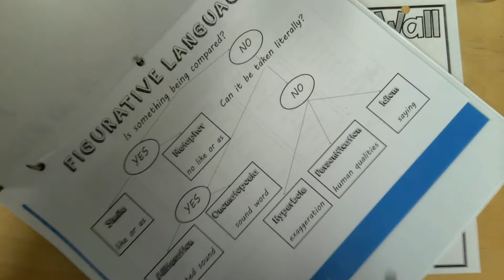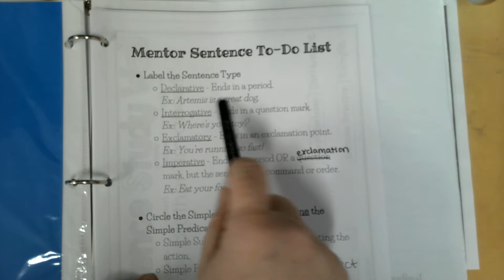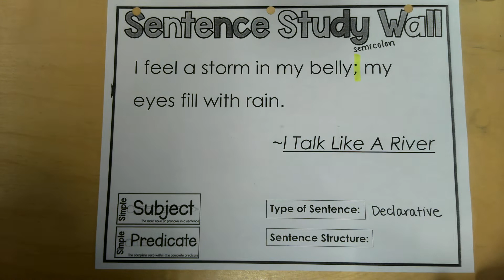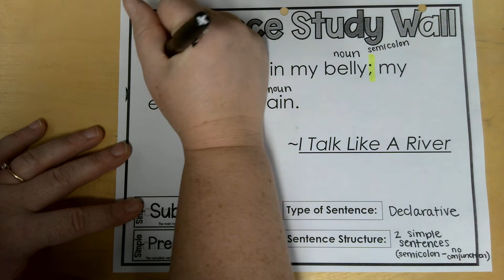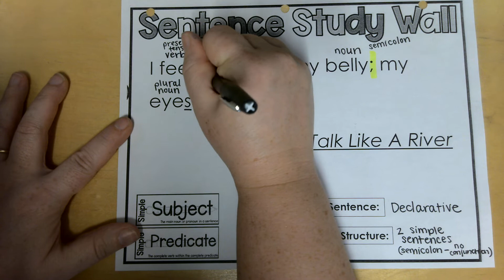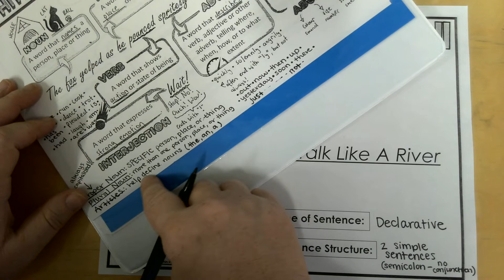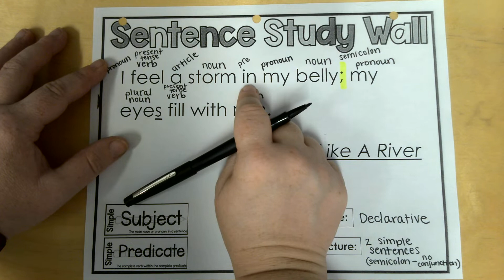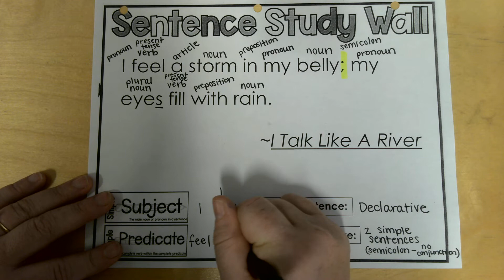I Talk Like a River - Sentence Surgeon